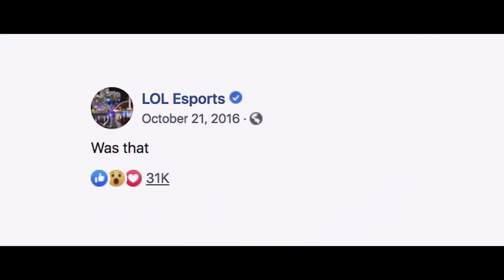Posibilidad remota | Semifinal de Worlds 2016 SKT vs ROX Tigers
Revive los momentos que hicieron de Worlds una experiencia inolvidable. Una revisión profunda de la semifinal del 2016 entre SKT y ROX Tigers.

No te pierdas los momentos memorables que serán parte de Worlds 2019.
Las partidas comienzan el 2 de octubre en watch.lolesports.com